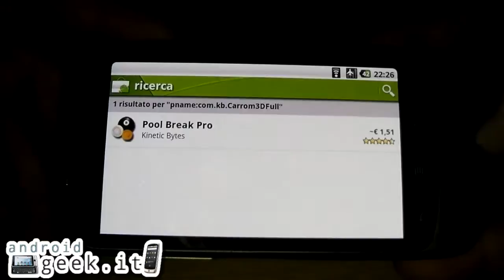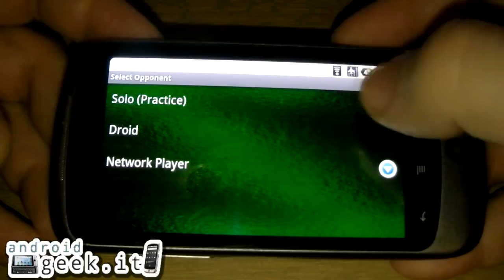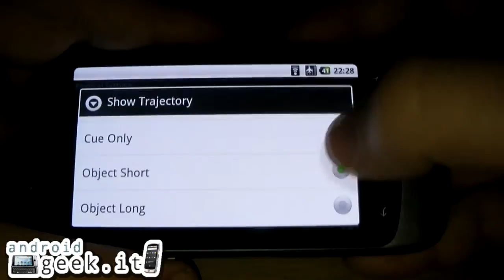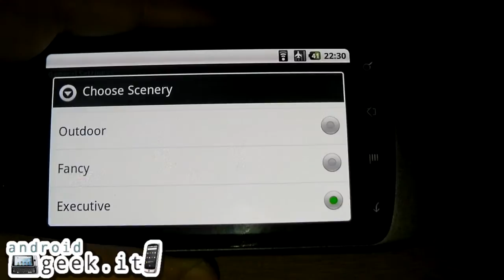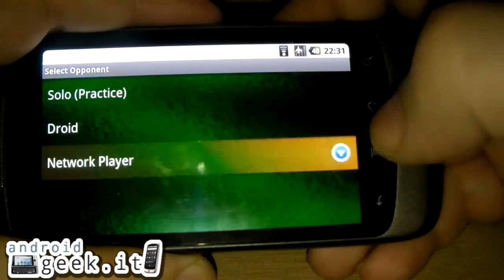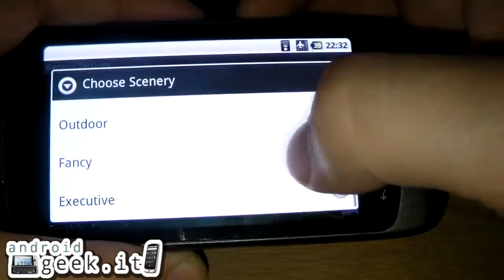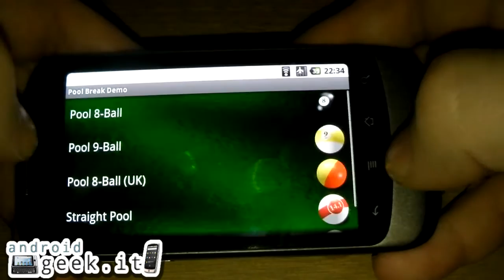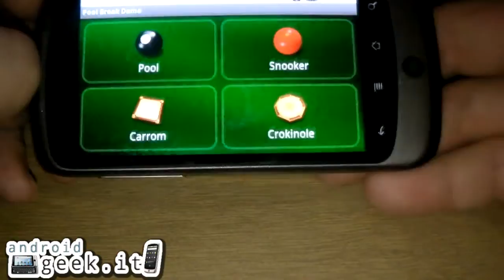[Videorecensione] Pool Break, un gioco di biliardo per Android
Pool Break è un gioco di biliardo per Android. Permette di impostare diversi livelli di realismo. Presente anche la modalità multiplayer. Questa la videorecensione del gioco.